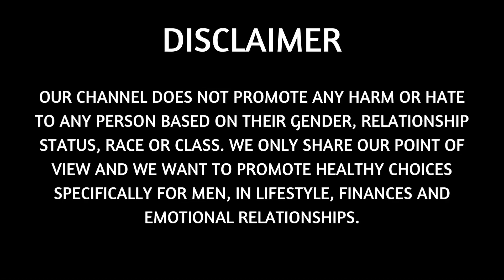DELUDED Woman thinks she's the prize...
In this video, we will go through more Manfulness and share more opinions on mgtow, redpill, blackpill, purplepill and different manosphere stories. Not only that, but we will also share our opinions on man go their own way (or men going their own way) and share what happens when we have a reaction to it. Most of these reactions are from female and feminists who don't agree with our lifestyle or modern style dating...